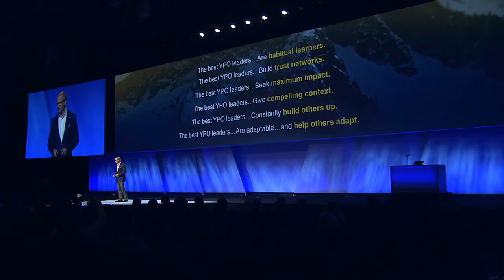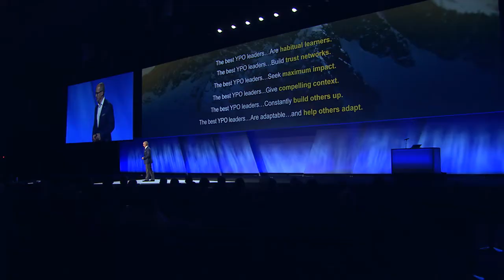McKeel Hagerty's address to YPO on the '6 traits of leadership'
McKeel Hagerty served as 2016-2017 international chair of YPO,  the global platform for chief executives to engage, learn and grow. At the YPO conference, McKeel shared the 6 key traits of leadership he'd witnessed time and again in the top business and political leaders he met with during his YPO travels.

Today, YPO empowers more than 25,000 members in more than 130 countries, diversified among industries and types of businesses. Altogether, YPO member-run companies employ 16 million people and generate USD6 trillion in annual revenues.